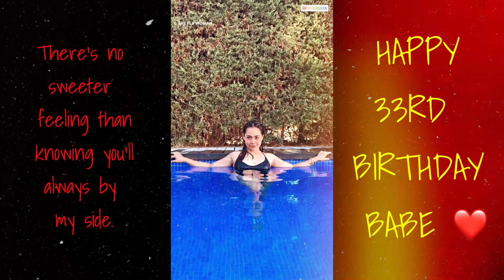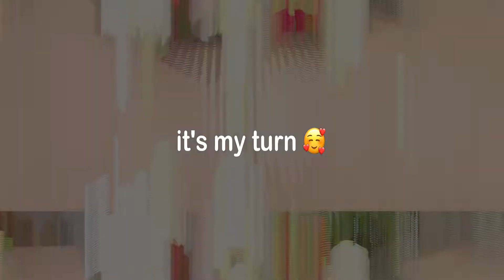SUPRISING MY GIRLFRIEND TO HER 33RD BIRTHDAY 🎉 | Fero Jack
Suprising my wifey to her special day, i used to do this every year because we celebrating also our anniversary 😍.

To my better half, Happy Birthday & Happy 2nd Anniversary.
You are the best thing that has ever happened to me. I want nothing but the best for you today. Happy birthday, my love!

Thank you to all her family and friends to support me to do this video 😇

Camera: Iphone X | Canon 1300D
Stabilizer: Zhiyun Smooth X
Video Editor: Kinemaster & Movavi